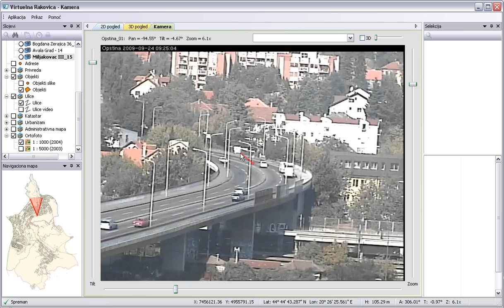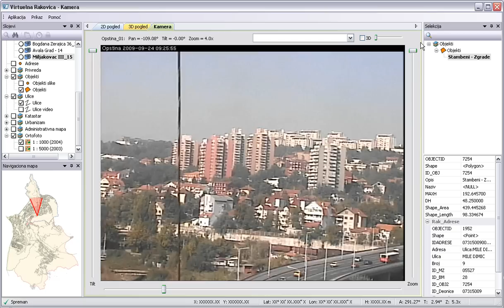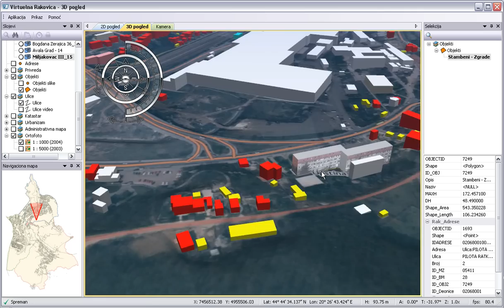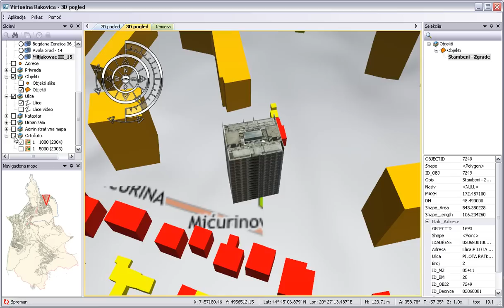GIS-augmented video surveillance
This video presents an augmented reality-based system that enables real-time retrieval of information about viewed geospatial objects from a surveillance camera image. The system relies on the integration of geographic information systems (GIS) and video surveillance systems. A video surveillance subsystem consists of several PTZ cameras that are accessible over the Internet using HTTP protocol. In addition to the object identification task, this system also enables the mixing of real and virtual reality through overlapping a 3D GIS-generated scene over the camera image, as well as selecting and pointing the appropriate camera to some georeferenced feature or event.

Courtesy of Municipality of Rakovica, Belgrade, Serbia.